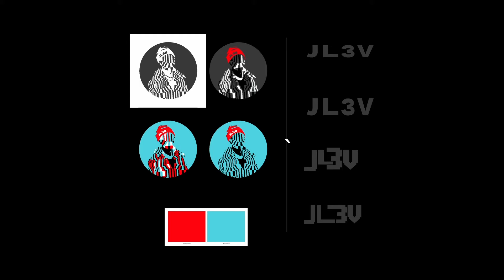$NIGG - IMPECCABLE (Official Music Video)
Socials
Instagram.com/sniggyadig
Spotify and Apple music 2 days!

Shot & Edited: Jack Leventry

Produced : Sorryitstiago